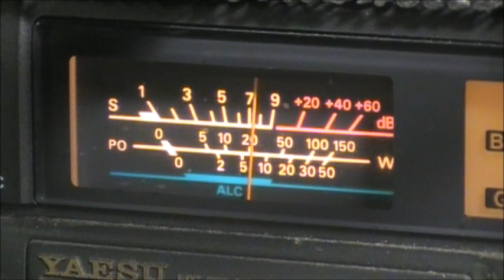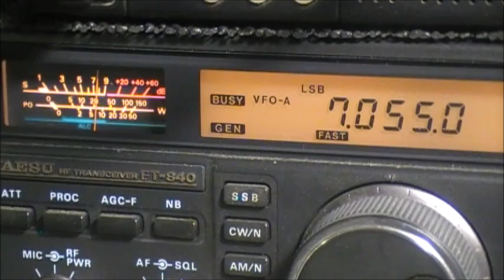"Radio war" Clandestine station on 7.055mhz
Credits:

Paul VK5PAS  April,16th,2020
The Russia-Ukraine "radio war" and the Russian over-the-horizon radar (OTHR) "Contayner" were the most frequently reported amateur band intruders during July, according to the International Amateur Radio Union Monitoring System (IARUMS). IARUMS characterized the ongoing broadcast radio war transmissions between the neighboring nations as "spiteful and provocative." Clandestine stations have appeared on 7.055, 7.090, and 7.110 MHz. IARUMS has determined that the heavy harmful interference from the Contayner Russian OTHR is coming from a location east of Moscow. Contayner OTHR signals have been monitored on various frequencies on 40, 20, and 15 meters, with a typical occupied bandwidth of about 12 kHz.
"Sometimes, we also found the 20 kHz wide OTHR from the UK base in Cyprus, but less than in previous years," reported IARUMS Region 1 Coordinator Peter Jost, HB9CET, in the July newsletter. "Due to some band openings at 10 meters, some of us [also] heard several driftnet fishing buoys."
Owing to vagaries in ITU Radio Regulations footnotes that relate to amateur radio frequencies, however, not every signal classified as an intruder is actually an intruder. It could be a signal that complies with the regulations, Jost pointed out to readers.
"The numerous footnotes of the ITU Radio Regulations must always be taken into account," Jost said. "For example, the 14,250 - 14,350 kHz range is primarily assigned to the fixed service in some [countries]. Since we cannot determine the origin of signals with absolute certainty, they are usually recorded as intruders, even if there is the possibility of an exception, due to a footnote."
The latest IARU-R1 Monitoring System newsletter includes reports from German radio amateurs on the large number of fishery buoys operating on 10 meters, where amateur radio is primary.

Listeners outside of Region 1 can monitor the HF online using one of the many web-based SDR receivers.